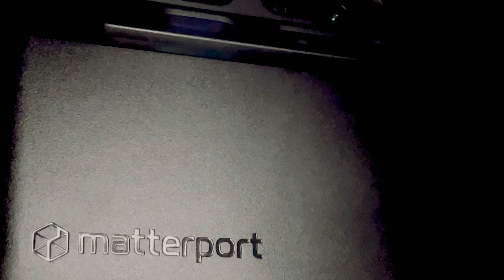MATTERPORT VIRTUAL TOUR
Nuestra excelente herramienta Matterport nos facilita la manera de llevar cualquier lugar, propiedad, espacio, local, etc a tu propia mano en cualquier dispositivo